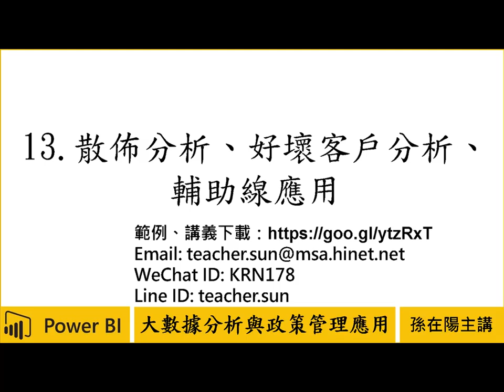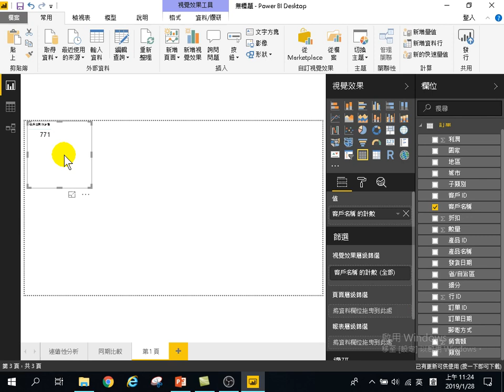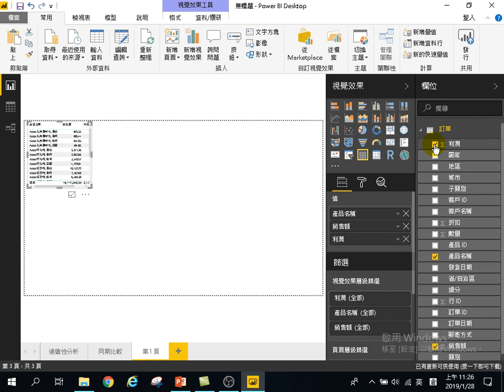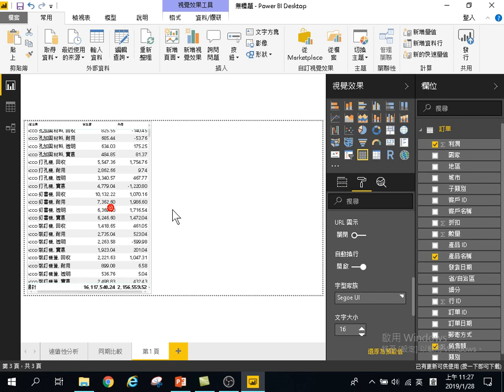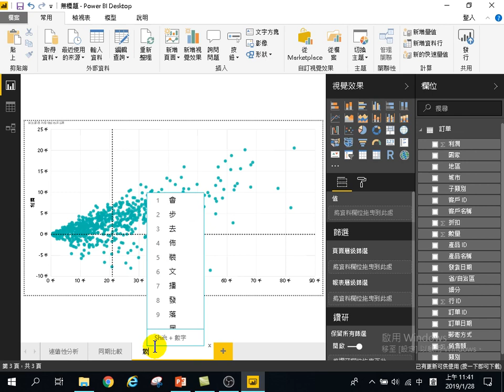用Power BI做大數據分析初階-政策管理應用-13.散佈分析、好壞客戶分析、輔助線應用